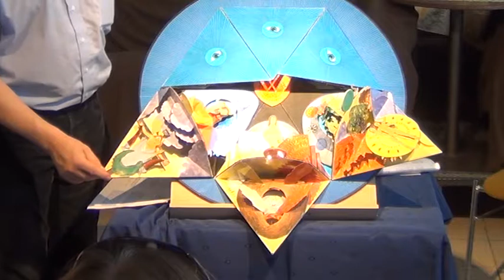Jacob Böhmes Philosophie zum Anfassen - Teil 4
Jacob Böhmes Philosophie zum Anfassen
Ulrich Schollmeyer, Autor und Künstler, Dresden

Eine Veranstaltung des
Philosophischen Freundeskreises
Jacob Böhme Laboratorium

KulTourPunkt im Bahnhof Görlitz
Bahnhofstraße 76, 02826 Görlitz

Partner & Förderer des Laboratoriums:
Integralis e.V. im Lebensgut Pommritz
mit SOPHIA, der Lernwerkstatt für Philosophie und Ethik

Birgit Beltle, Ideenfluss e.V.